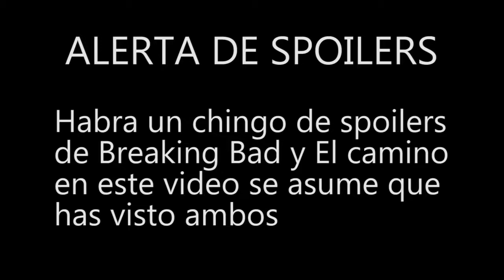EL CAMINO: UNA PELICULA DE BREAKING BAD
Aquí fue cuando Jesse Pinkman se volvió Heinsenberg